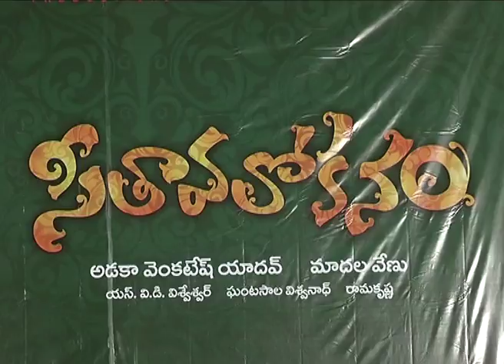Seethavanalokam Teaser Launch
Watch Madhu Shalini's Latest Movie Seethavanalokam Teaser